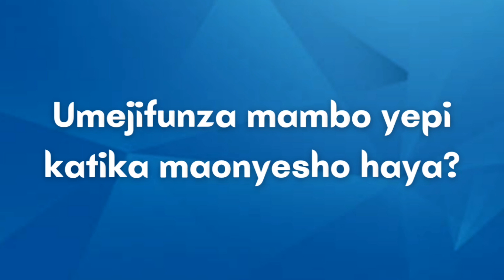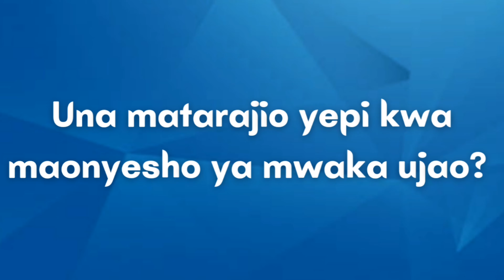Residents react to the return of Meru National Agricultural Show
Residents react to the return of Meru National Agricultural Show after a two year hiatus following the outbreak of Covid-19 pandemic.